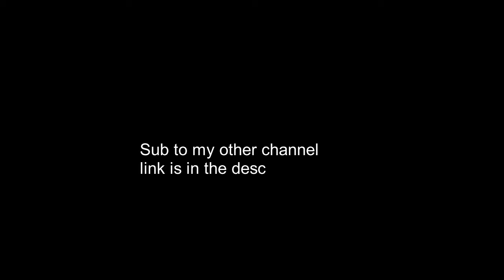i'm playing Roblox Now XD